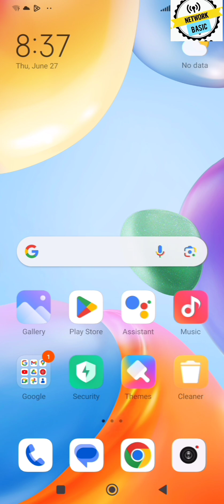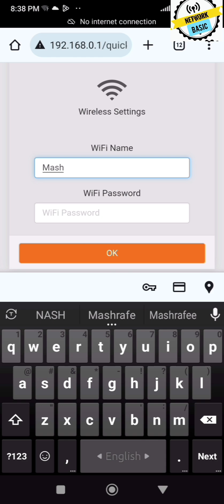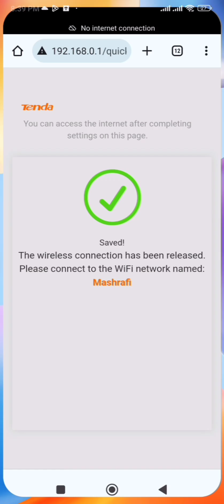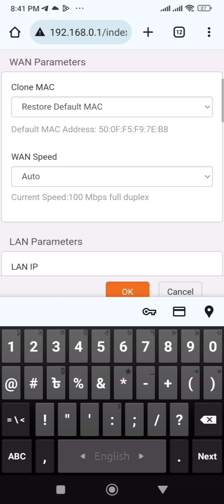মাত্র তিন মিনিটে ভিডিও দেখে সম্পূর্ণরূপে Tenda রাউটার কনফিগার শিখেফেলুন।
Tenda রাউটার কনফিগার করুন খুব সহজেই।মাত্র পাঁচ মিনিটে ভিডিও দেখে সম্পূর্ণরূপে Tenda রাউটার কনফিগার শিখেফেলুন।###